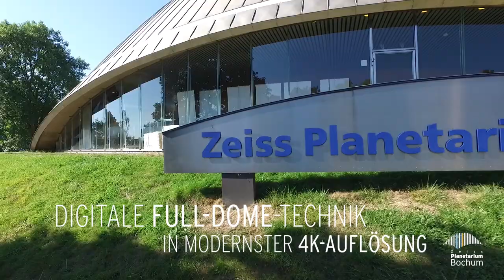Planetarium Bochum Imagefilm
Spektakuläre Drohnenaufnahmen des Zeiss Planetarium Bochum.